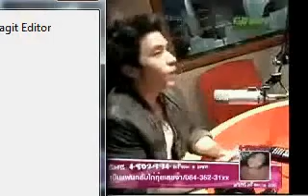110504 ไก่คุ้ยตุ่ยเขี่ย Part II